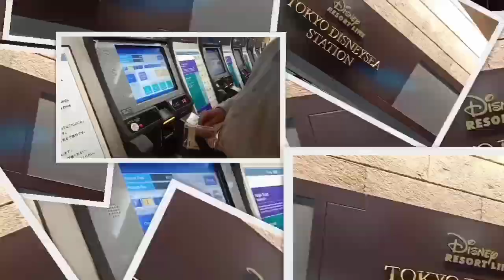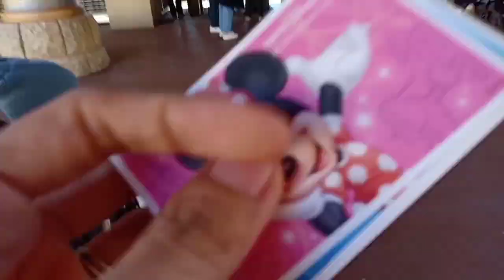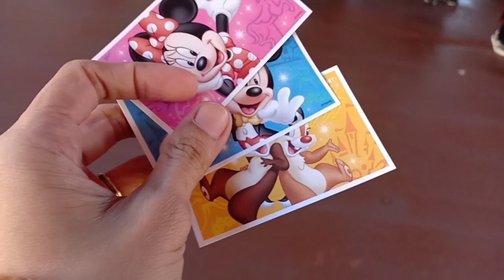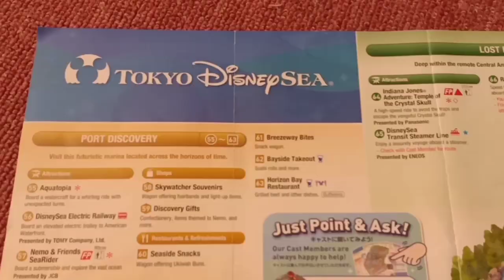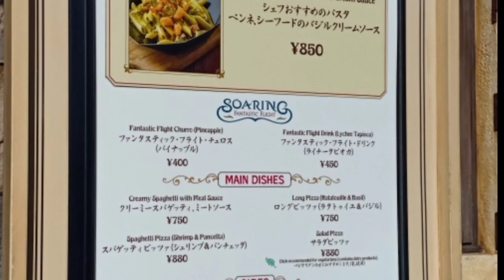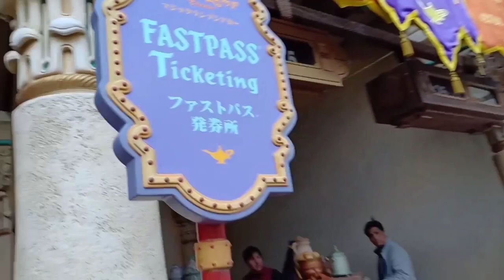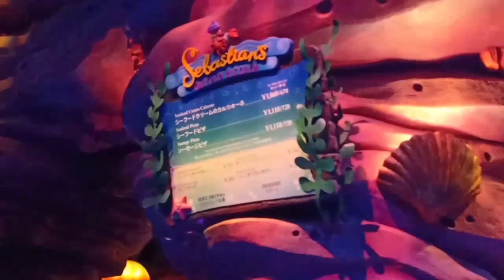Tokyo Trip | Disneysea Japan | Family Travel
Sharing with you our little family's Disneysea experience in Tokyo Japan.
It was amazing and a very unforgettable experience! 🧡

Hope you'll enjoy watching our videos. And, click the "bell" button for you to be notified with our new uploads.